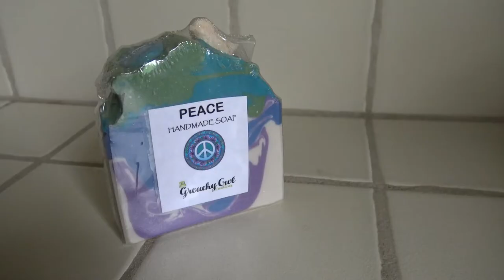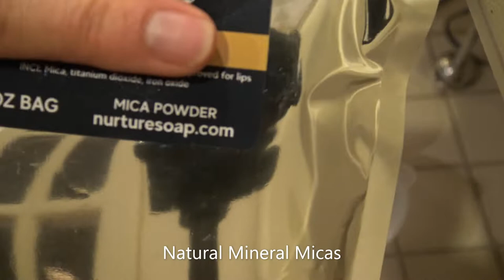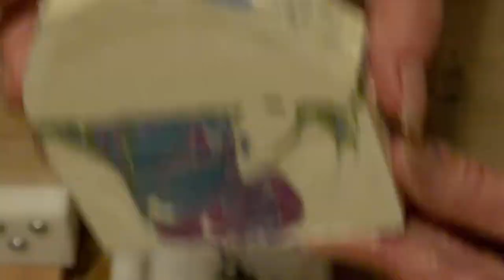PEACE handmade soap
Hey there, today I'm sharing my process for making Peace. Ive been making this one for at least 8 years. I thought the message might bring some much needed kindness right now. Odd times. Anyway, i hope you enjoy the video.

GrouchyOwlSoaps